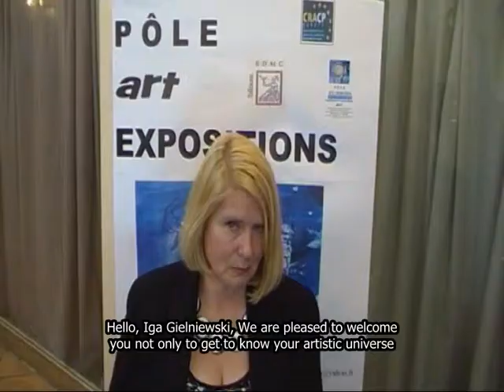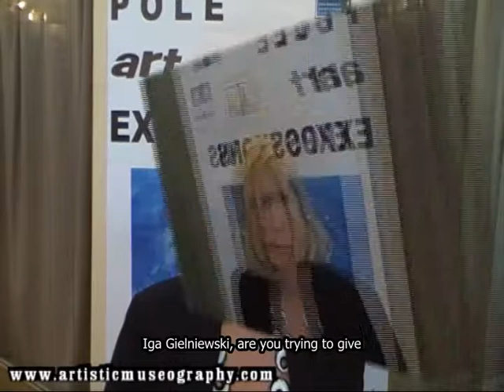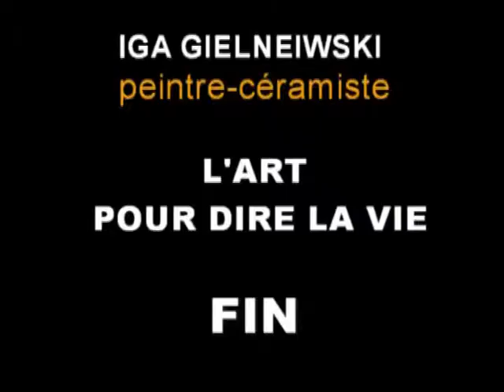"ART AS AN EXPRESSION OF LIFE" part.2 Iga GIELNIEWSKI, painter ceramist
Film-video V.O original version in French subtitled in English, in which the painter-ceramist Iga Gielniewski explains her vision of art, speaking to us about her artistic approach; She presents her works of art. Invited by the Centre for Research on Art and Conservation of our Heritage CENTRE CRACP-EUROPE, Iga Gielniewski is a talented contemporary painter-ceramist in our century, with an original ceramic-art, an intensely colored and narrative style, witch is also, a reflection on life, man and woman, society, the world, our fate...